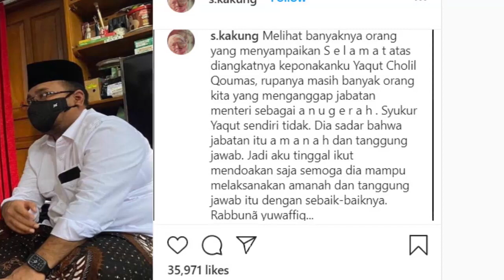Gus Yaqut Kunjungi Gus Baha, Gus Mus, Gus Najih, Habib Luthfi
*Aktifkan Subtitle
Video Bersambung..